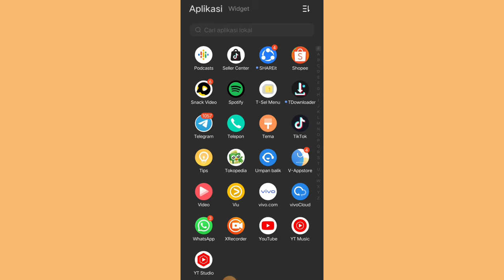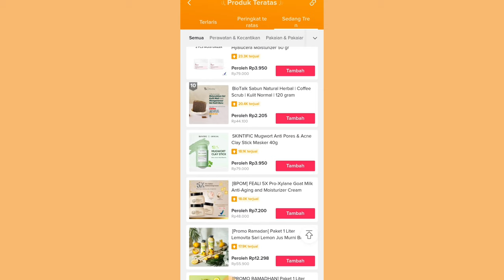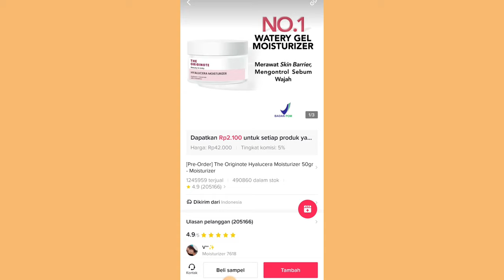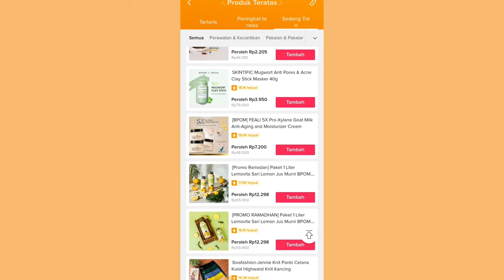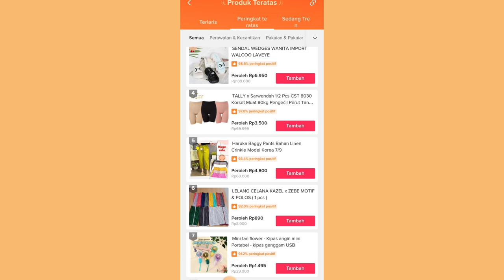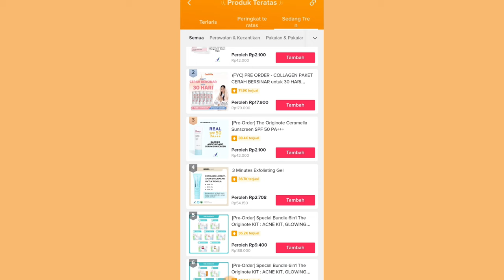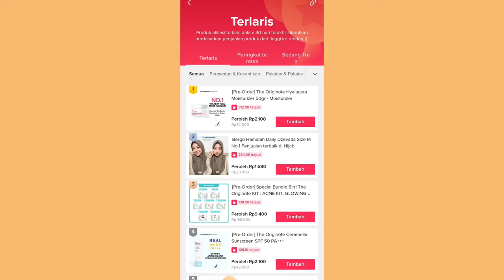GILA!!! PRODUK INI LARIS BANGET DI PENJUALAN TIKTOK AFFILIATE 💯 ✅ TERLARIS NOMOR 1 GUYS!!